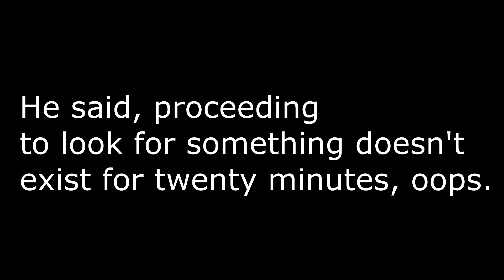[DKC] Lets Play Dark Souls 3 Ep 1 How to die in 5 easy steps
Well lets die.